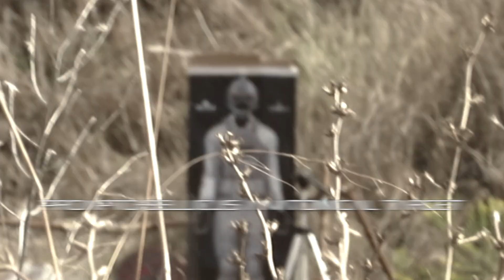Pattern n1 Arid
ProApto Pattern n.1 Arid, is a base pattern for arid and dry environments. First version was developed with natural Jute and shades of reddish sisal with addition of brown rafia. In a second instance we proposed the Rafia version, which is lighter and more breathable. This version is more suitable for hot areas and seasons.

In this video it is shown a ProApto Stalking-Hood made in Rafia, weight 350gr fully IR compliant.